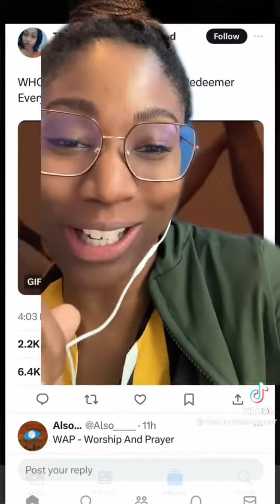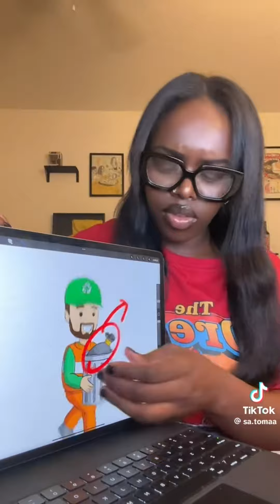tiktoks that are blackity black (with a side of that)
bc there's no one way to be black 🖤